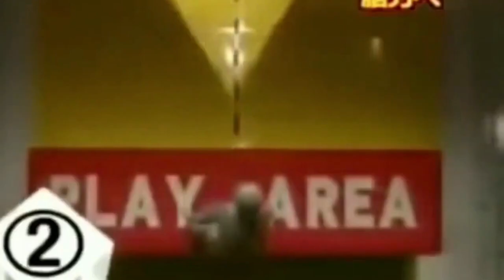Scan Machine Gone Wrong-Funny Japanese Prank